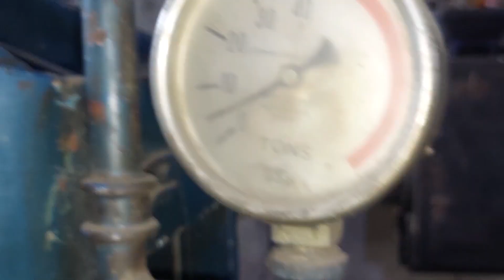COMO CAMBIAR EL RODAMIENTO TRASERO DE UNA FORD EXPLORE DEL 2005 AL 2012